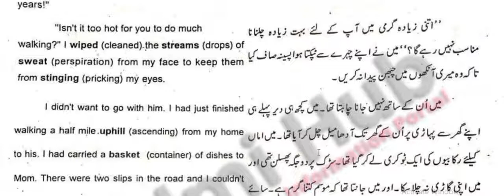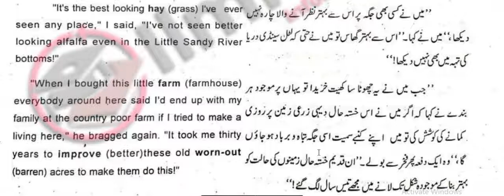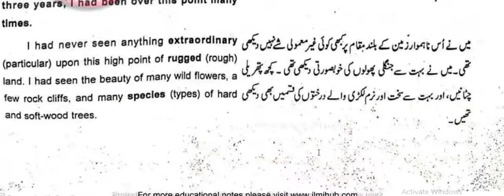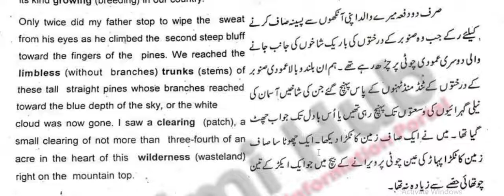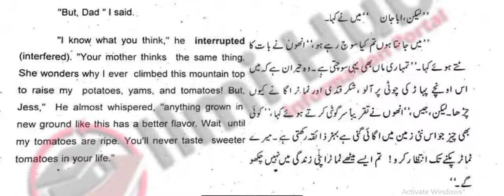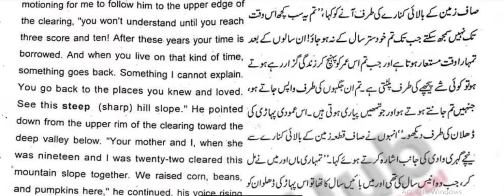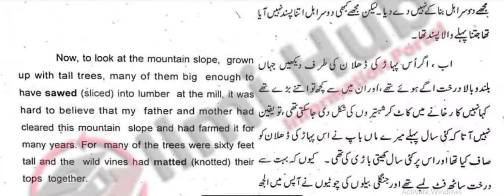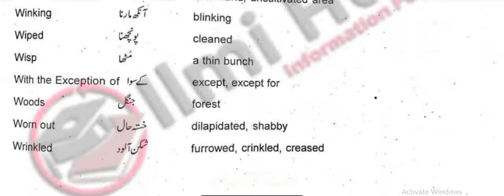clearing in the sky complete translation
its a complete translation of FA part 1 book 1 chapter 2